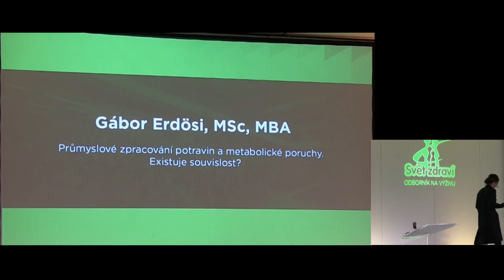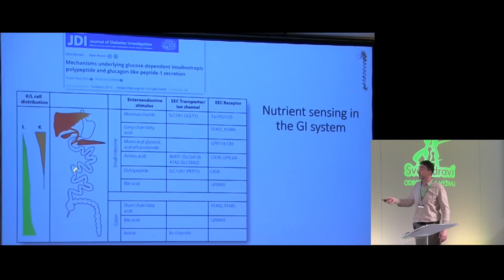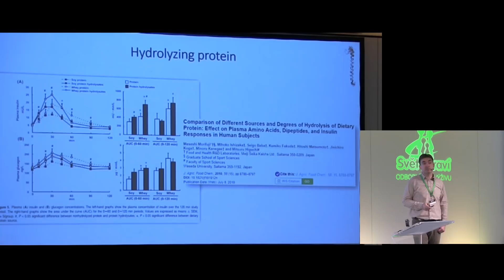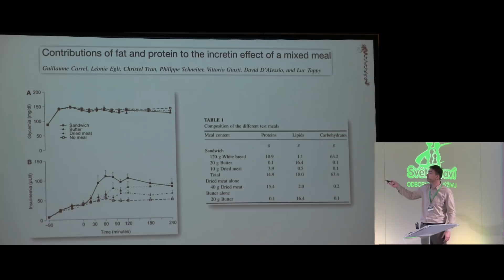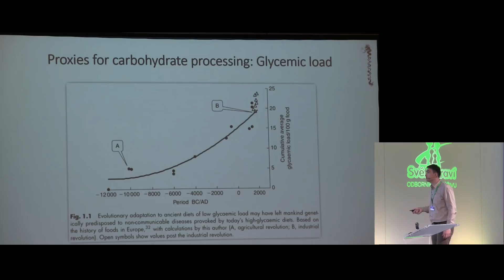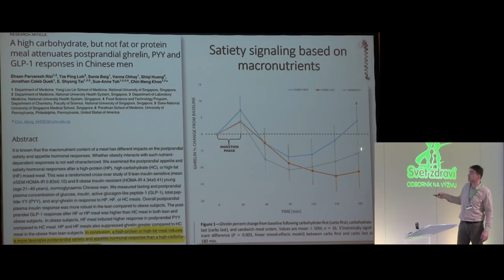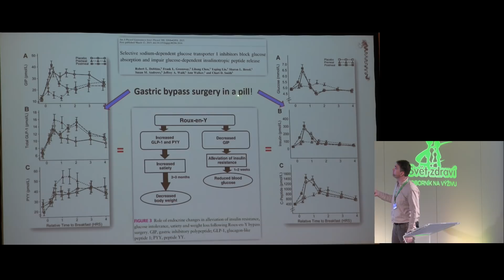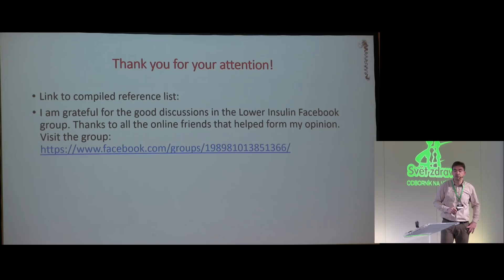Gabor Erdosi Talk at FoodNews Conference Prague - Processed Food Perils!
The next talk from Prague FoodNews conference - and it's a pivotal one indeed!
Gabor Erdosi has studied thousands of scientific papers in his research journey, integrating all the data with amazing insights throughout. In this talk he reveals so, so much - explaining how the processing of carbohydrate foods lies at the center of our chronic disease epidemics.

- for heart disease prevention

Jeff Gerber and I's book which features Gabor's insights along with much, much morel is on Amazon/Kindle at:

- and also in Barnes & Noble, CostCo and many other stores in US & Canada.

And to get the warning call before it's too late, see the fascinating Widowmaker Movie